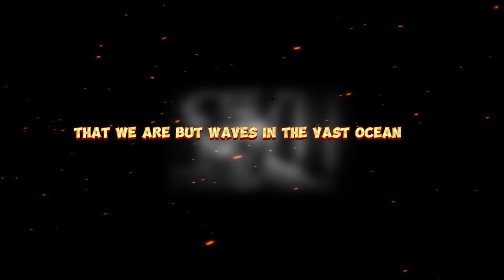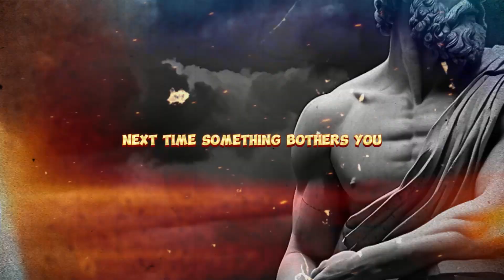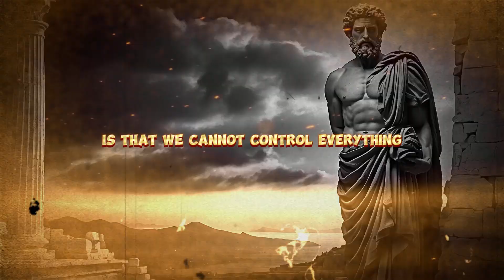7 Stoic Principles for Inner Peace in Times of Uncertainty | Stoicism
7 Stoic Principles for Inner Peace in Times of Uncertainty | Stoicism